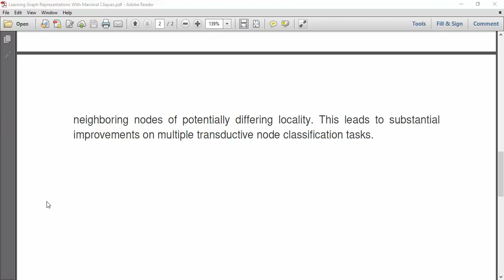Learning Graph Representations With Maximal Cliques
IEEE PROJECTS 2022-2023 TITLE LIST

Python=5500/-
Mininet=7000/-
Dot Net Project =3000/-
Java Project=3000/-

* Complete Source Code
* Complete Documentation
* Complete Presentation Slides
* Flow Diagram
* Database File
* Screenshots
* Execution Procedure
* Video Tutorials
* Supporting Softwares

Support Specialization
* 24/7 Support
* Ticketing System
* Voice Conference
* Video On Demand
* Remote Connectivity
* Document Customization